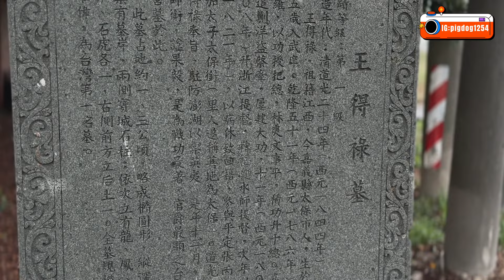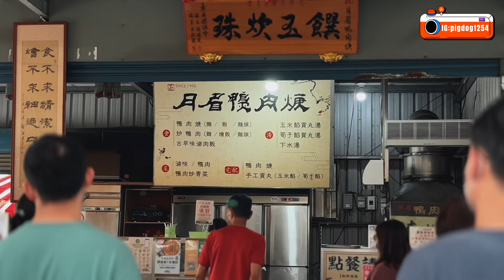驚見活人陪葬地底墓穴！地底埋葬數甕財寶！深夜石像會偷吃穀糧！【VLOG】《國王KING》ft.未來男友Liann 果果【王得祿古墓】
關注FB粉絲專頁：國王King
關注IG：國王KING